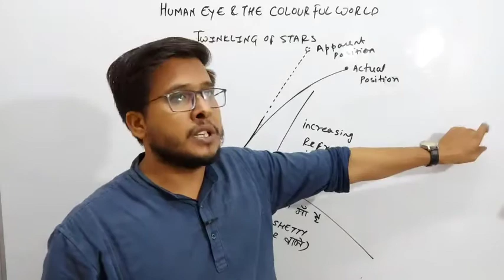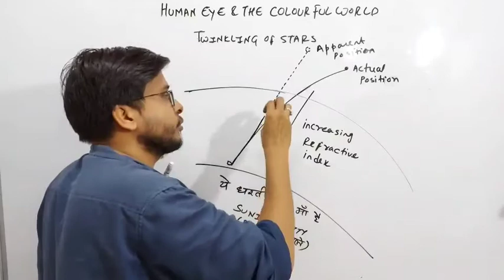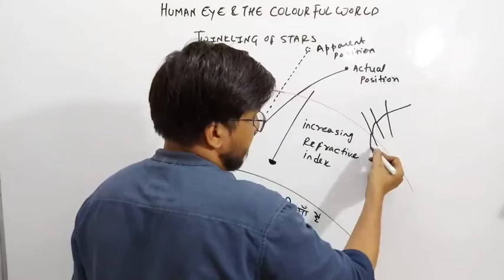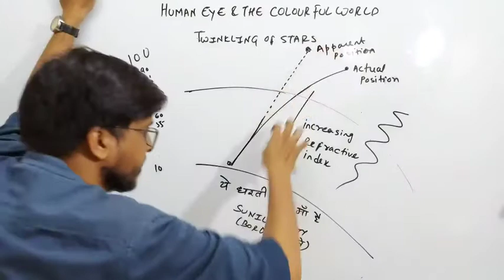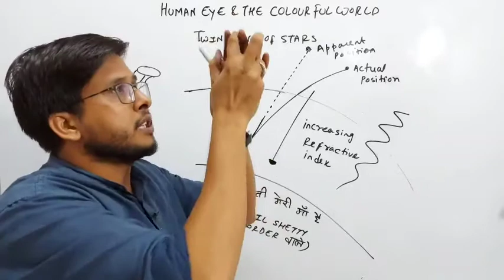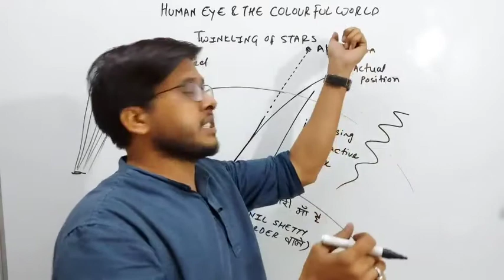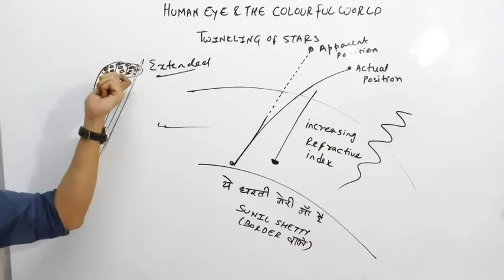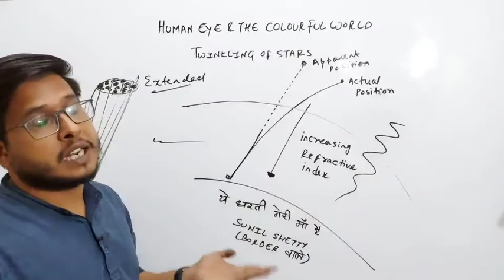Human eye & the colourful world|04| class 10| Twinkling of stars|Physics|Science|Ncert|cbse